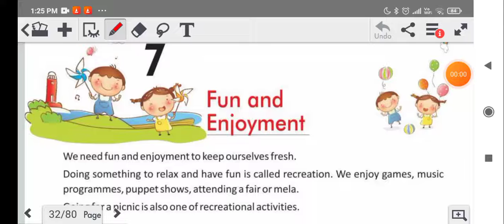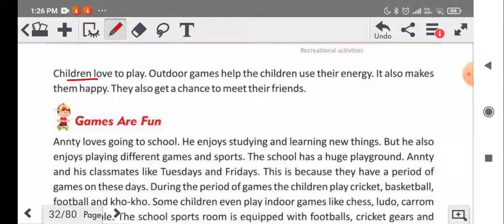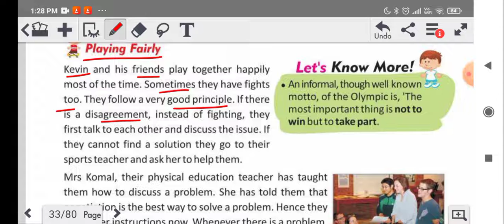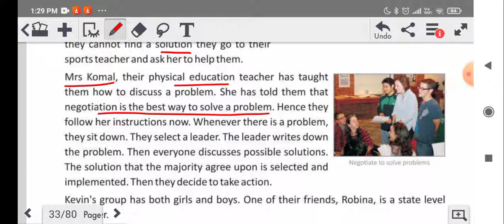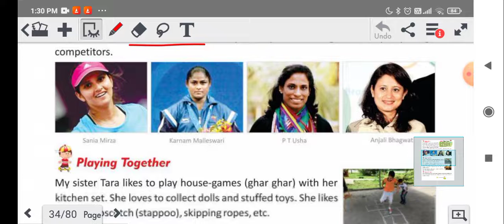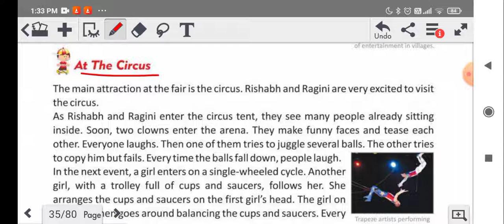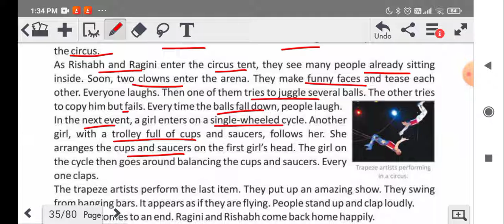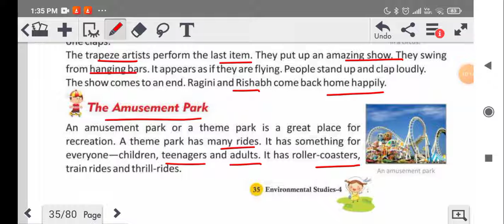Fun And Enjoyment